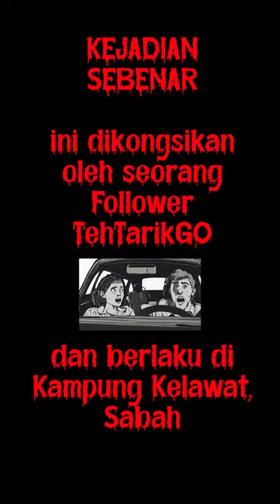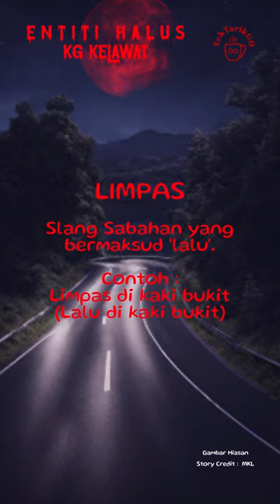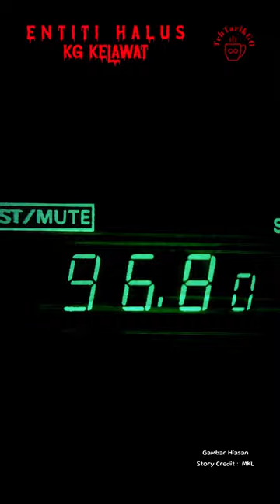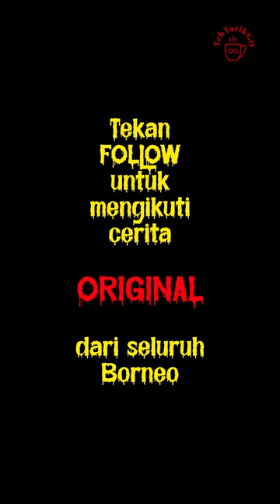ENTITI HALUS KAMPUNG KELAWAT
KOTA BELUD SABAH